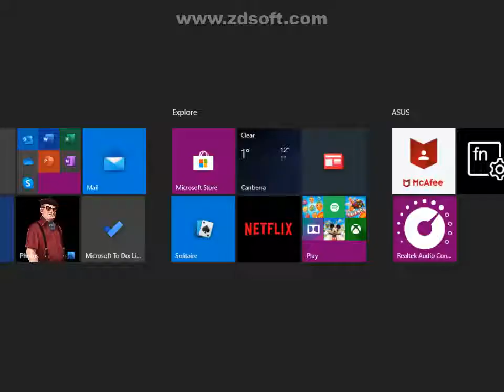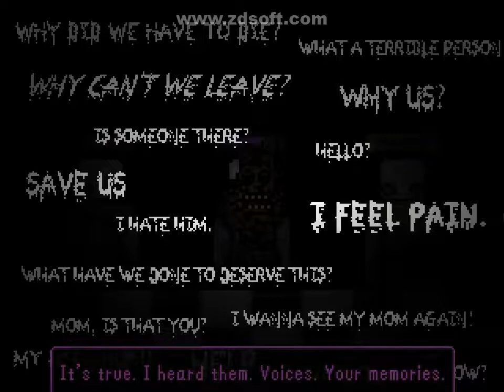SUPER FNAF EPISODE 2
I MADE IT TO FAZBEAR FRIGHTS AND BURNED IT DOWN